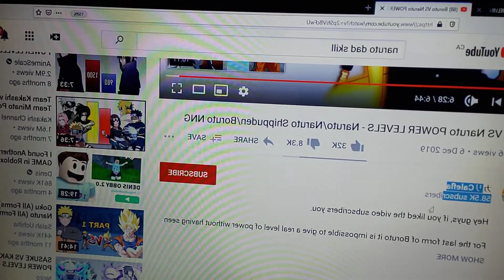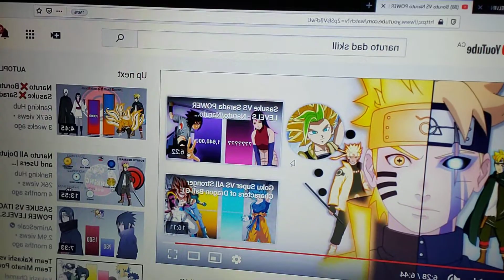December 9, 2020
Guys the channel is Calefla